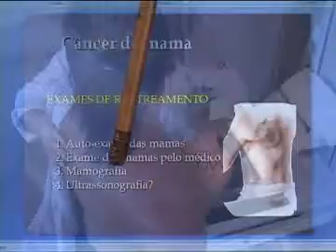10/04/2010 - Tira-dúvidas câncer de mama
Sábado às 8h30 da manhã